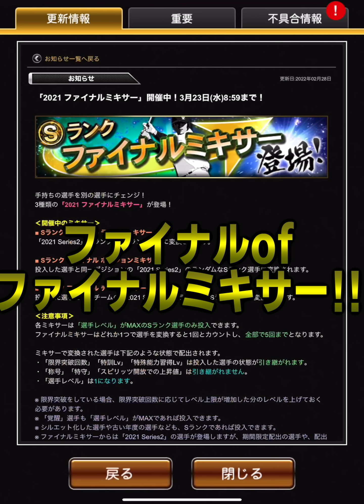【狂気】ファイナルミキサーで全員"極"使ったらヤバい結果に!!!【プロスピA】